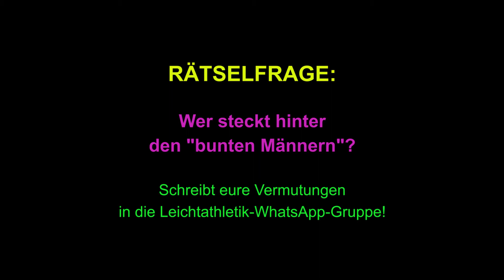21 - Knicklichter - Adventskalender 2020